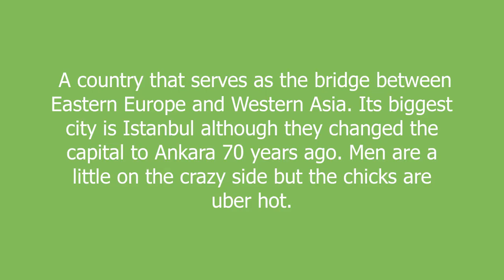Turkey meaning and pronunciation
A country that serves as the bridge between Eastern Europe and Western Asia. Its biggest city is Istanbul although they changed the capital to Ankara 70 years ago. Men are a little on the crazy side but the chicks are uber hot.

Turkey definition by Urban Dictionary